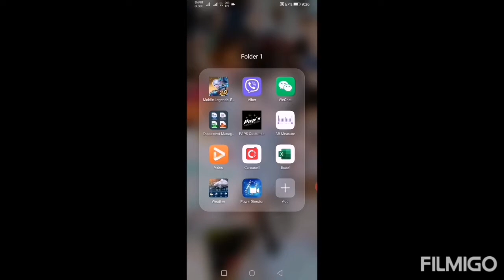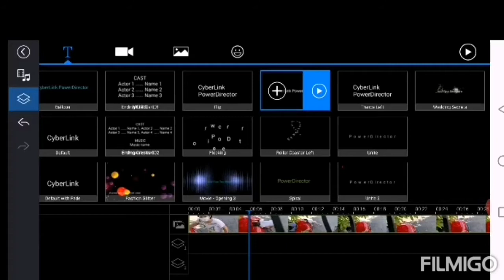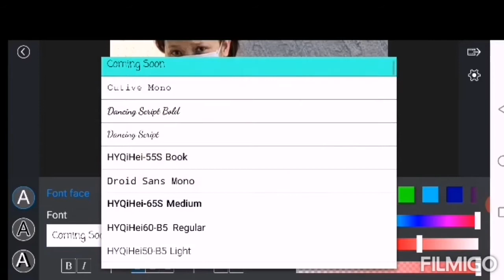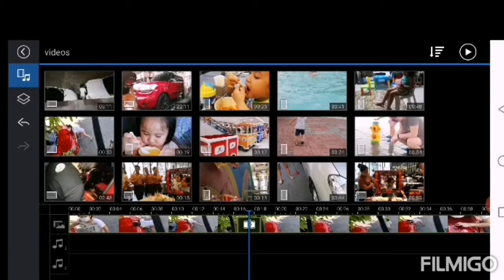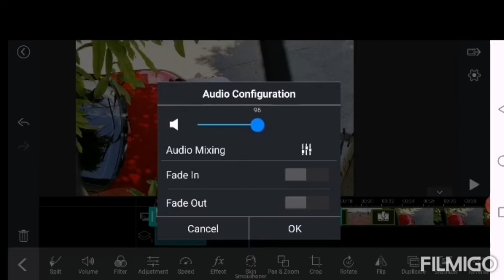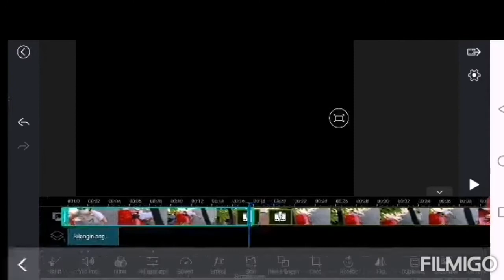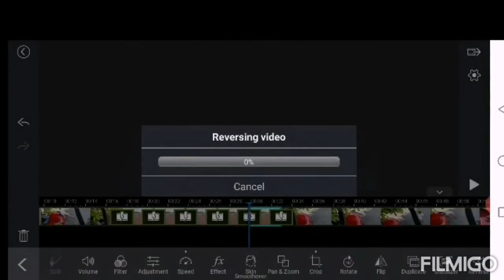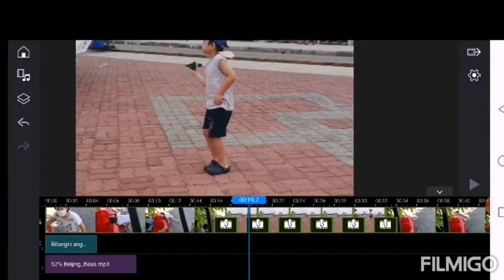HOW TO EDIT VIDEO ON MOBILE PHONE USING POWER DIRECTOR |Paano mag-edit ng Video using Power Director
KEEP SAFE! 😘❤️🙏